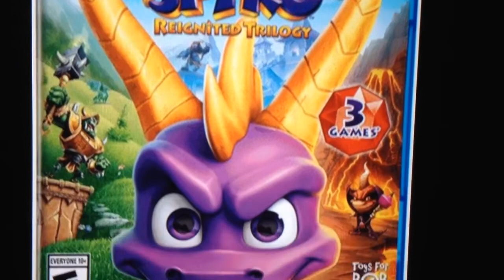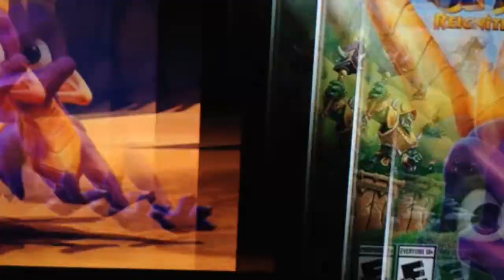Activision Comfirms Spyro Reignited Trilogy Requires Internet Access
Recently there has been some controversy surrounding the upcoming release of Spyro Reignited Trilogy. Due to the online backlash, Activision have released a statement in response and I discuss what this means if you want to play the remastered games. What do you think? Are you okay with the whole situation? Are you interested in playing this?